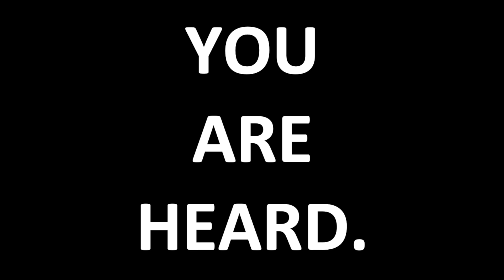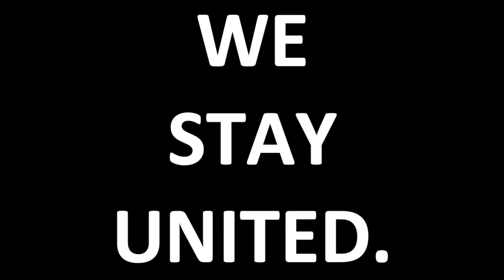HEAR the words - Happy 2021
Don't worry about the video, focus on the words, LISTEN!

Music: Ye Rooze Khoob Miad (instrumental) - by Hichkas [beat by Mahdiyar]

No matter the pain,
No matter the daily struggles,
No matter the weight on your shoulders,